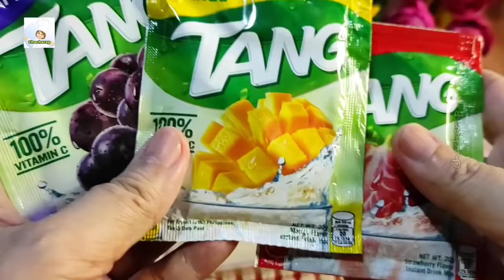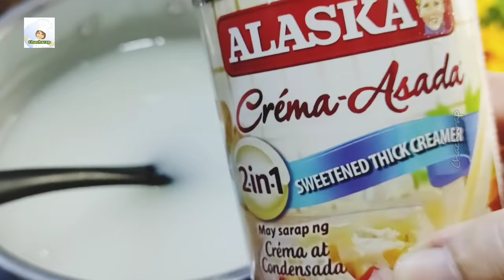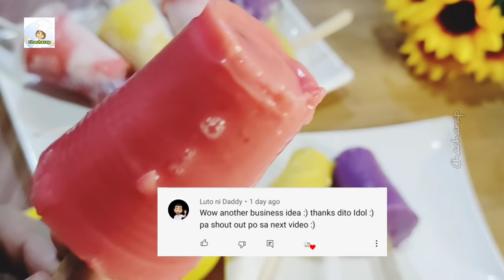SA TANG AT CORNSTARCH PA LANG KIKITA KA NG MALAKI / Dudumugin ka ng mga customers sa sarap! Popsicle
Sa Tang juice at Cornstarch pa lang kikita ka na ng malaki! Dududmugin ka ng mga customers sa sarap! Gumawa ka nito at ng maiba ka naman sa mga kapitbahay mong nagbebenta ng ice candy gawin mong Ice Cream Popsocles mas Bongga!

Ingredients:
Tang powder or any brand and any flavor - 3 flavors
Cornstarch 1/2 cup tp 1 cup
Alasaka Crema Asada or much better if Evaporated milk 1 can 390ml

Thank you for your support and God bless to everyone!